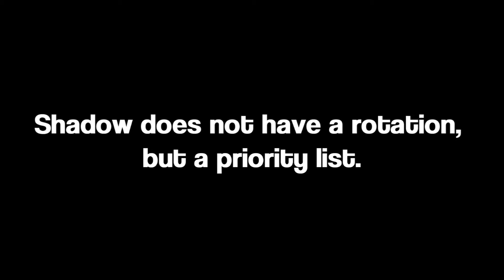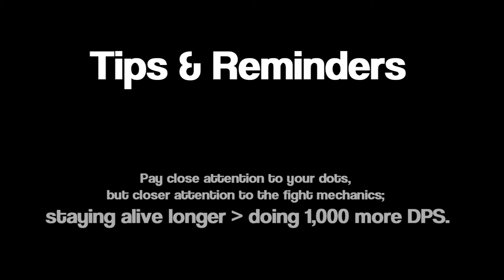Shadow Priest DPS Guide 5.4